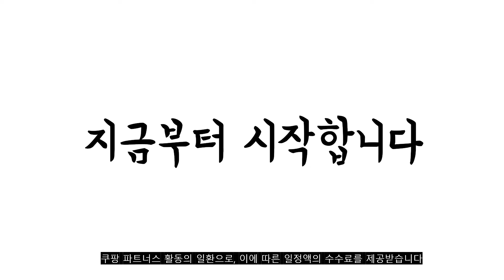2022년 가장인기있는 릴낚시대 추천 판매순위 TOP10 가성비 평점 후기 비교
❤️❤️❤️2022년 가장인기있는 릴낚시대 추천 판매순위 TOP10❤️❤️❤️
1위. 아스펜 바다민물 카본 270 원투낚시대 + 4000번 스피닝릴, 혼합색상 [14,600원]

2위. 싸파 미니 릴 낚싯대 + 스피닝 릴 BD-3000 세트, 혼합색상 [23,410원]

3위. 아스펜 바다민물 카본 300 원투낚시대 + 스피닝릴 4000번, 혼합 색상 [36,360원]

4위. 용성 파도기 바다릴 낚시대대 [61,000원]

5위. 금양 테라기 갯바위 방파제 바다릴낚시대 [76,500원]

6위. 줄이 감긴 CS 스피닝릴 민물 바다 공용 워킹 선상 원투 낚시릴, CS6000 [32,900원]

7위. 줄이 감긴 CS 스피닝릴 민물 바다 공용 워킹 선상 원투 낚시릴, CS3000 [29,250원]

8위. 용성 파도기 바다릴 낚시대대 [59,000원]

9위. 바낙스 FX 군도기 전천후 바다릴 낚시대 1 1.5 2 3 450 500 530 [58,000원]

10위. 금양 티모기 3-450 선상카고 방파제원 투낚시용 바다릴 낚시대 [46,000원]